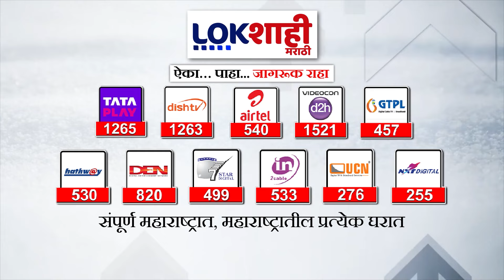MPSC Students Protest Pune : पुण्यात MPSC विद्यार्थ्यांच्या आंदोलनाला रोहित पवारांची भेट